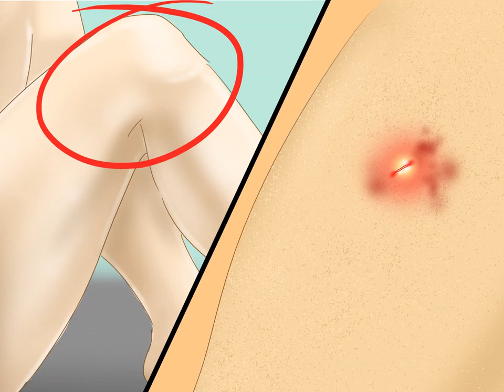How to Treat a Staph Infection